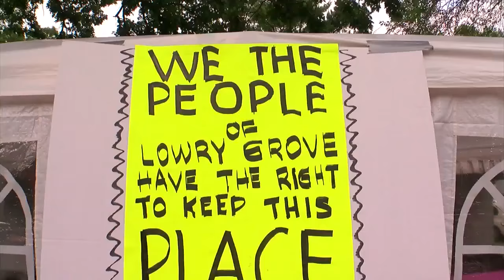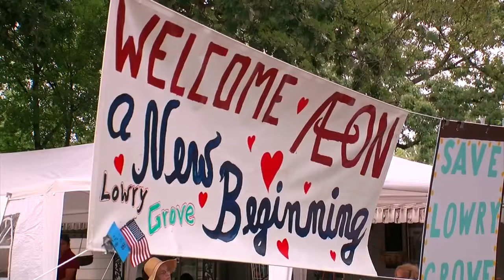Mobile Home Park Residents Fighting To Stay After Property Sale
Lowry Grove in St. Anthony was sold to a commercial development company and the nearly 100 families that live there were told they must move within nine months, Jennifer Mayerle reports (1:57). WCCO 4 News At 10 – July 4, 2016